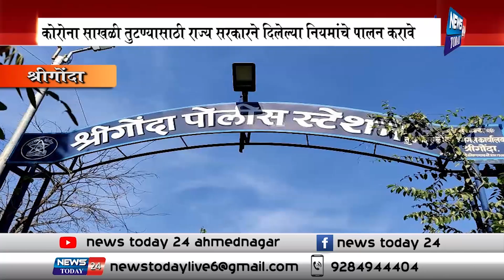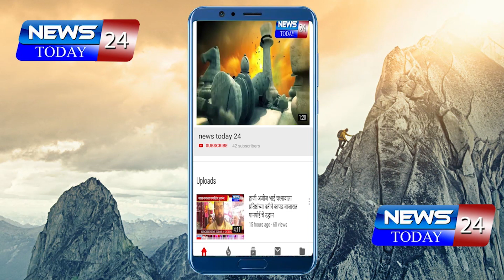कोरोना साखळी तुटण्यासाठी राज्य सरकारने दिलेल्या नियमांचे पालन करावे - पोलीस निरीक्षक रामराव ढिकले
कोरोना साखळी तुटण्यासाठी राज्य सरकारने दिलेल्या नियमांचे पालन करावे अन्यथा दंडात्मक सह गुन्हे दाखल करणार : पोलीस निरीक्षक रामराव ढिकले